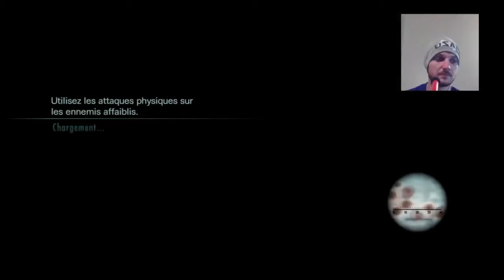UN MAX DE HUNTERS ! WHAT ? (Episode 8)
Top 5 donateurs 👍

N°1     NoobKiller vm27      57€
N°2     Destructorr One        15€
N°3     Mlle Poivron Mauve 10€
N°4     ArhanFX                       5€
N°5     Sandy Red                    5€